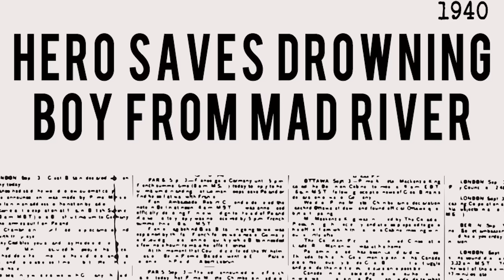The US Marine who fought with a GUN made from 3 GUNS!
In 1945, Tony Stein would take  part in the bloody amphibious landing at Iwo Jima.
He was one of only a handful of Marines to be issued with the new experimental modified 'Stinger' machine gun.

T-Shirts

See the book collection here:

Amazon USA

Amazon UK

Writer:
Conan White

Sources:

Hallas, James H., Uncommon Valor on Iwo Jima: The Stories of the Medal of Honor Recipients in the Marine Corps' Bloodiest Battle of World War II, Rowman & Littlefield, 2016

Iwo Jima
By Eric M. Hammel

The Six Marine Divisions in the Pacific: Every Campaign of World War II
By George B. Clark